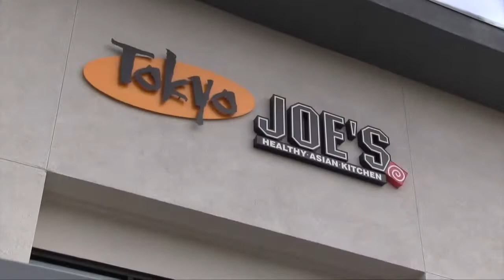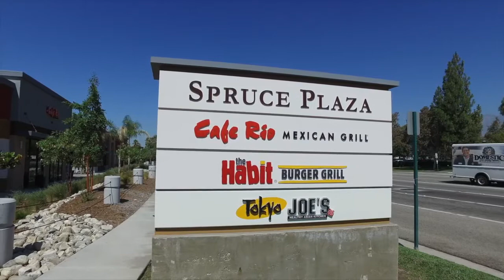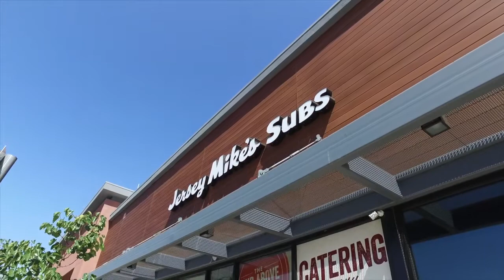Spruce Plaza RCS